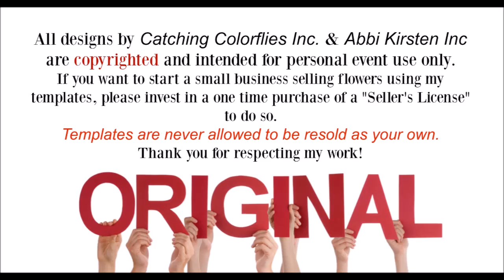DIY Paper Delilah Dahlias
Etsy shop

Measurements:
Larger petal: 3.7 x 3.7 inches
Medium: 2.8 x 2.8 inches
Smallest petal:  2.3 x 2.3 inches